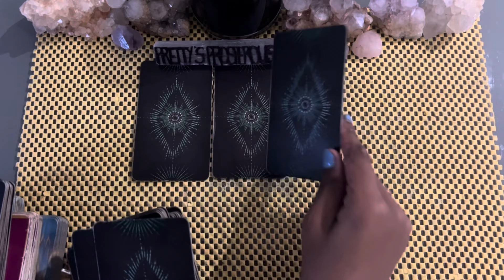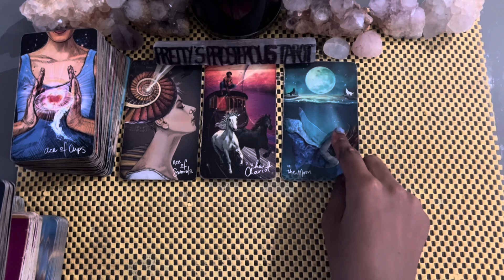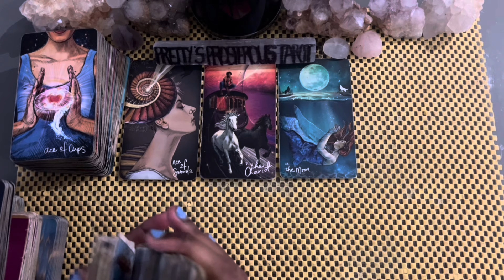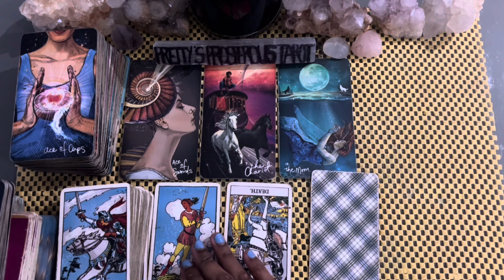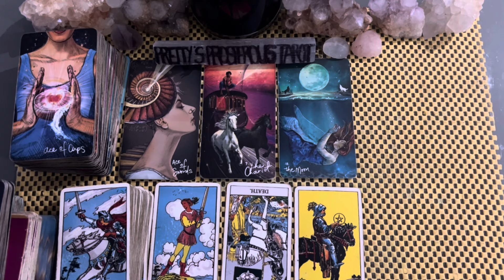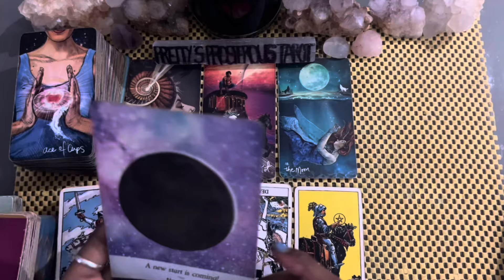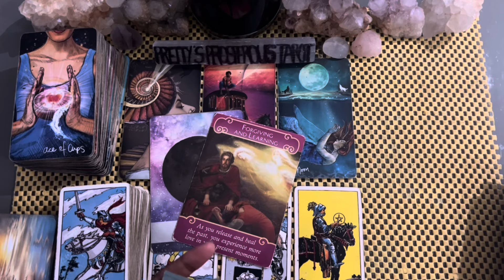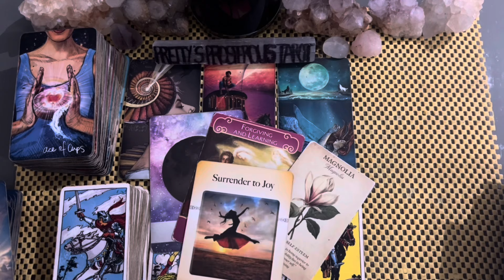Sagittarius love tarot reading ~ Jul 23rd ~ they are desperate to have a new beginning with you